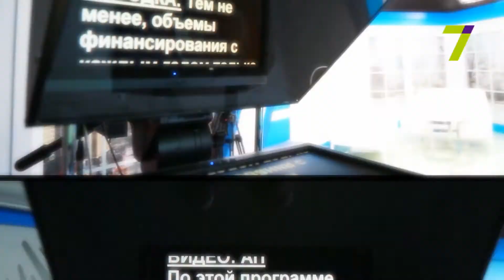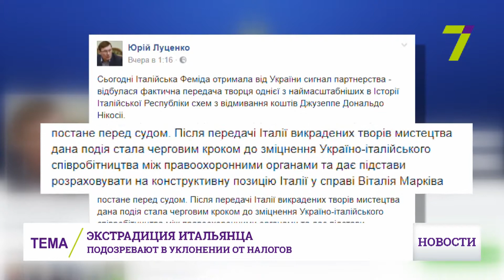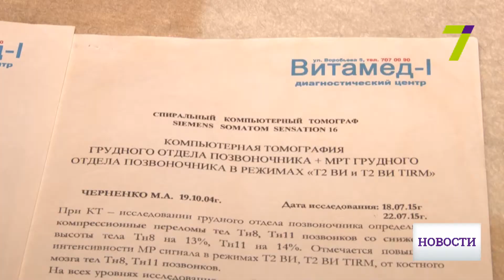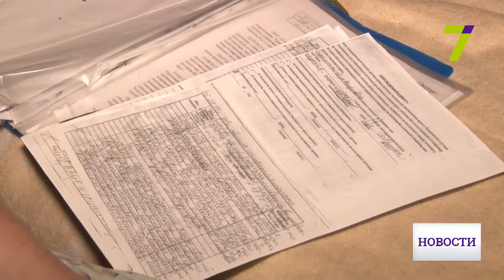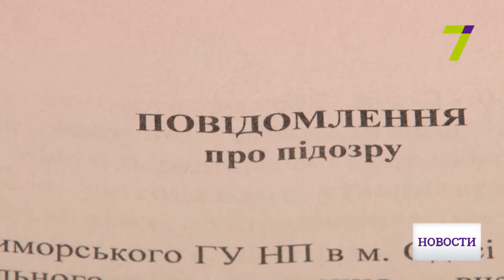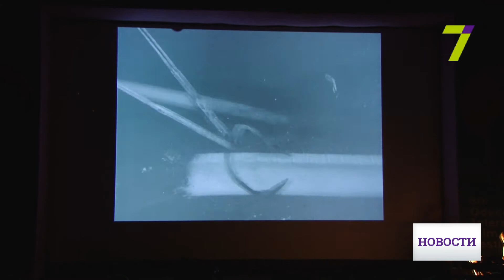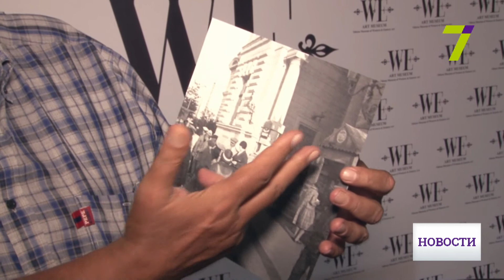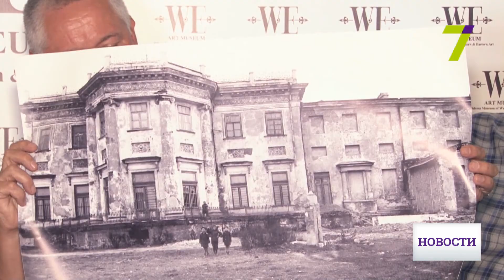18 июля: выпуск новостей от 20:00